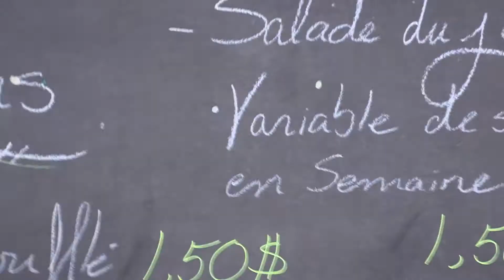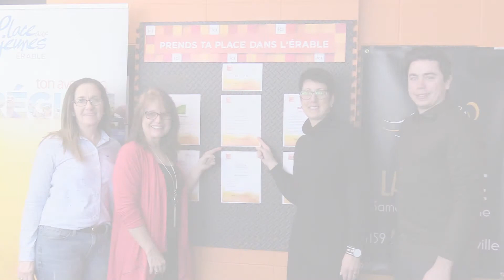Un babillard d’emplois et de stages au Café La Retenue